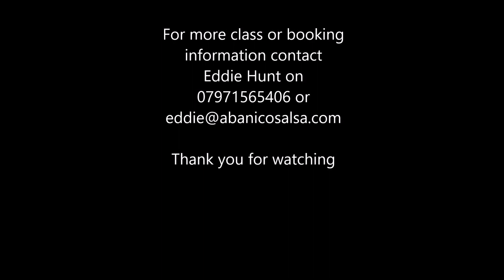Improver routine 21 5 19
Kenn Village Hall, Clevedon, UK